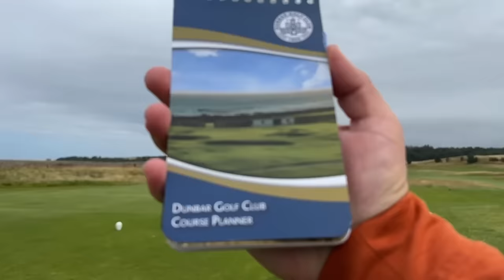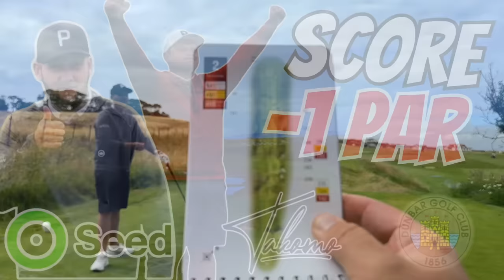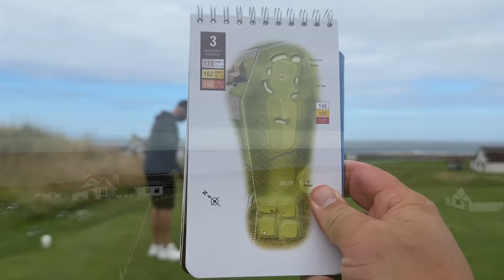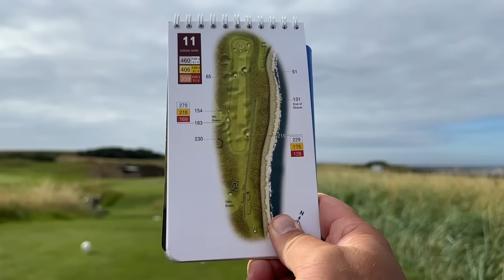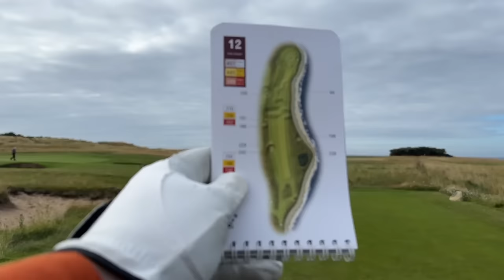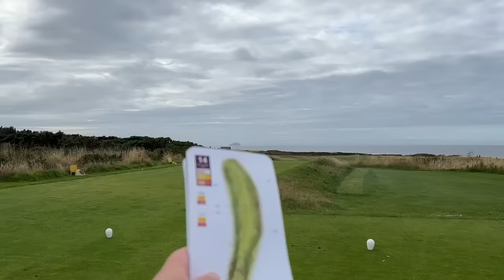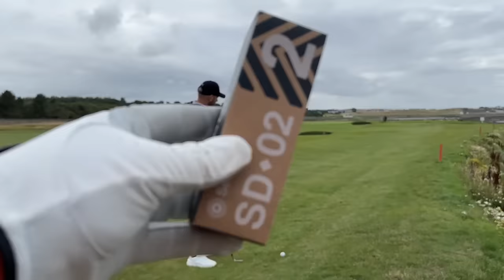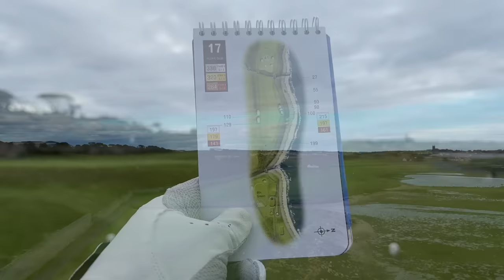A New Start... This Will be TOUGH